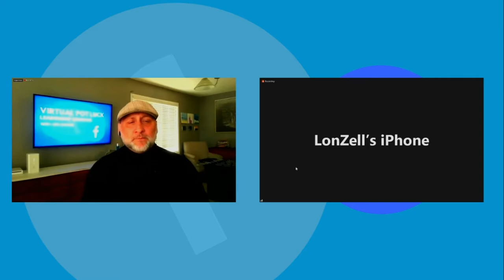Ken Evraire Leadership and Coaching with Damon Allen, Lonzell Hill, Craig Ellis and David Williams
This segment of Ken Evraire Leadership and Coaching features a class of Hall of Fame football players.
Damon Allen headlines a group that includes New Orleans Saints 2nd round draft pick Lonzell Hill, NCAA and CFL Hall of Fame member David Williams and CFL All-Star Craig Ellis.
We discuss leadership, coaching, bonding through sport, friendships that transcend time and giving back to the game by mentoring the next round of future football stars.

Ken Evraire
Team Building + Leadership + Coaching